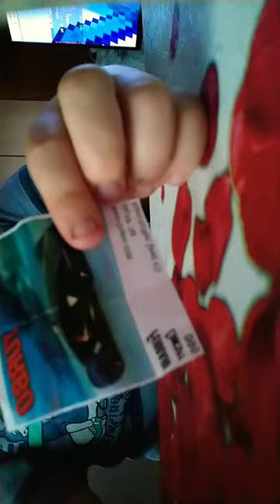23 maja 2023